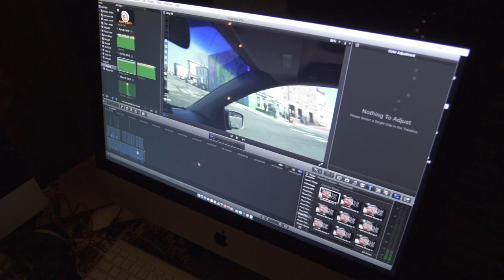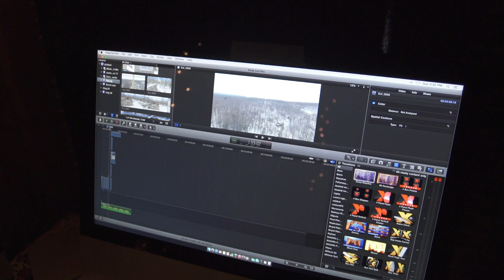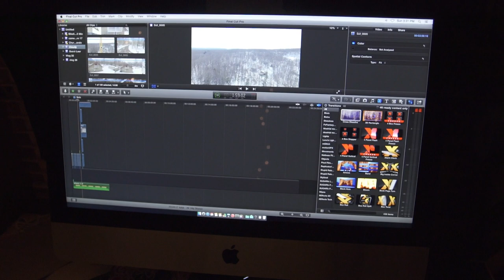Vlog 37 : Who Will Play My Wife In The Hollywood Blockbuster Movie About My Life?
Viewers will get a never before look into Toons Independent film making career.

ToonographyEntertainment

Sound Tracks By:

Cuban Sandwhich - Doug Maxwell/Media Right Productions

No Slope - Freedom Trail Studio

Ruination 2 - Vibe Mountain